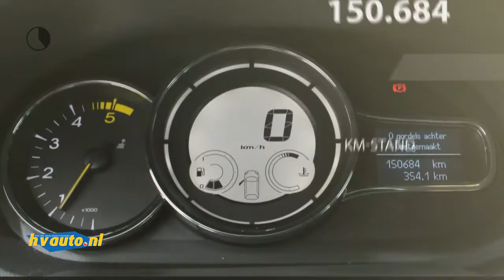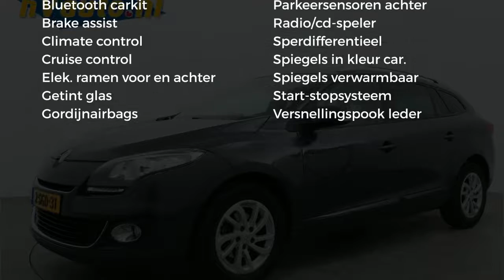Renault Mégane Estate 1.5 DCI 110PK COLLECTION | Navi | Nwe Distri. | Clima